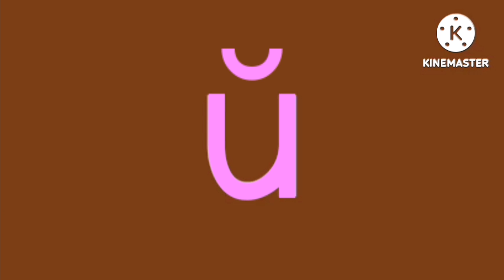Hausæwe artistic alphabet unused 5.0